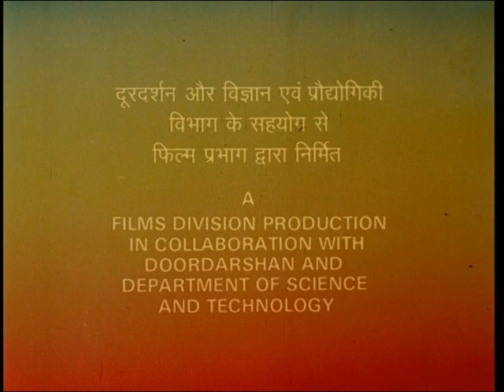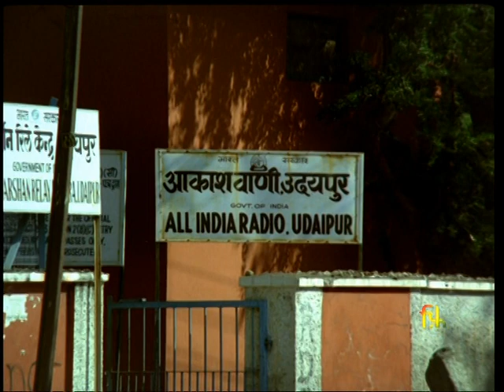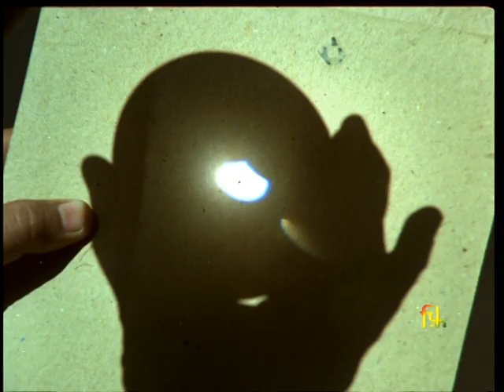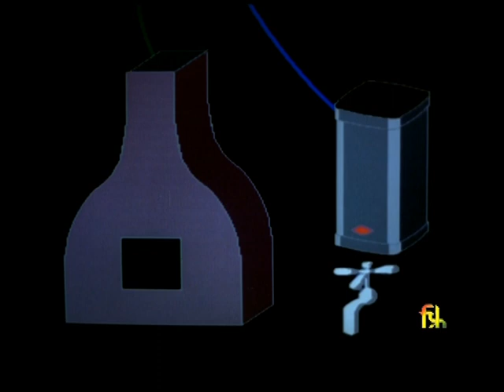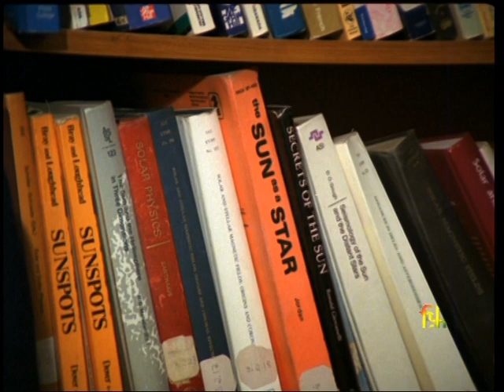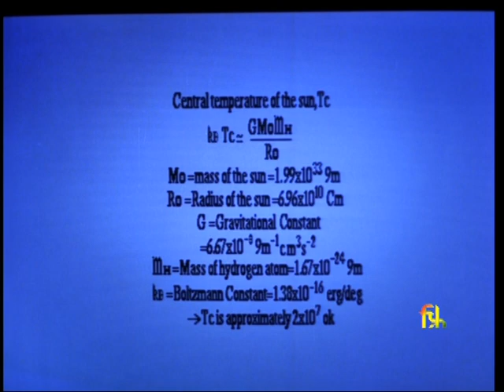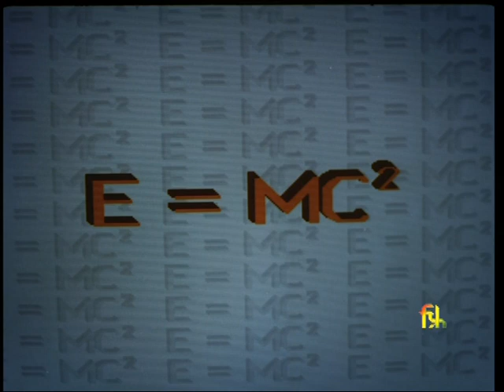The Secret of Solar Energy - part 2 : Episode no. 15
Episode no. 15  of the serial 'Brahmand' directed by Y.N. Engineer, Concept and Script - Jayant Vishnu Narlikar